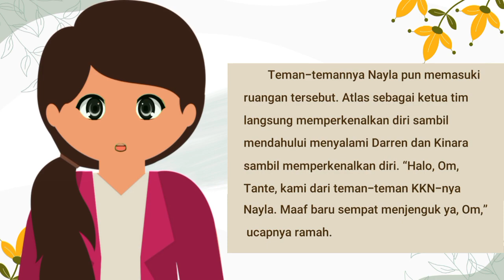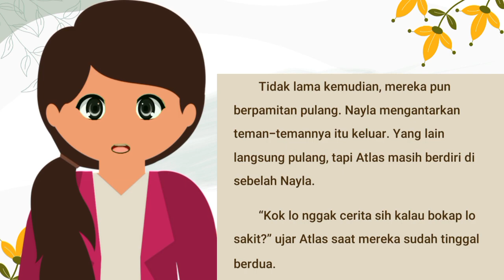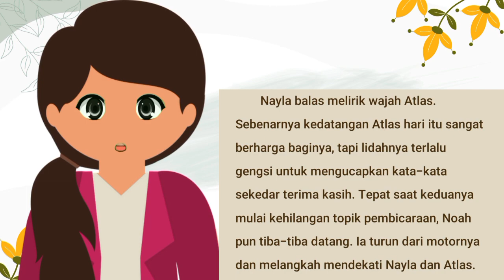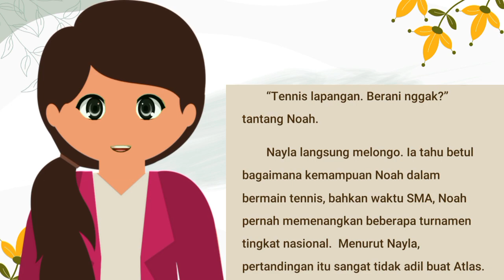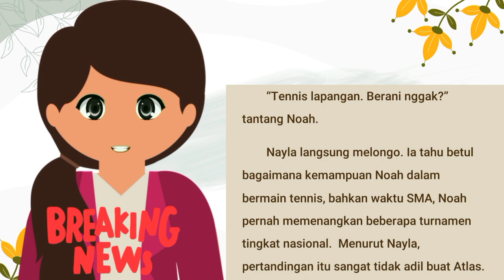KKN (KULIAH KERJA NIKAH) EPS. 36 (Tantangan Dari Noah) NOVEL ROMANTIS | NOVEL TERBARU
Buat kalian yang baru Join di Kata Cerita, kalian bisa mulai dari KKN (KULIAH KERJA NIKAH) EPS. 01 Pembagian Kelompok KKN yang ada di Playlist. Bisa juga kalian klik tautan dibawah ini :